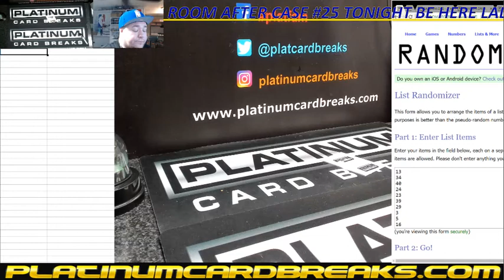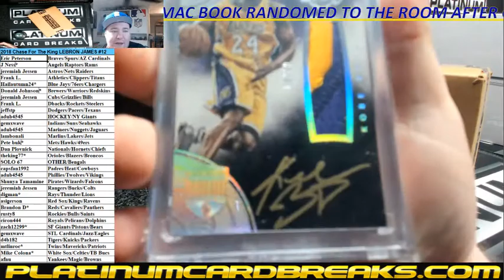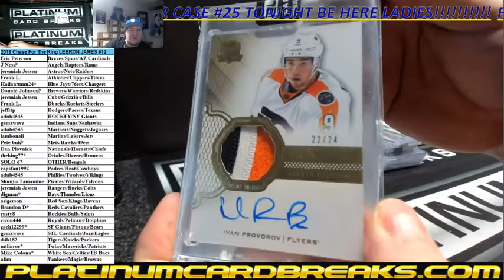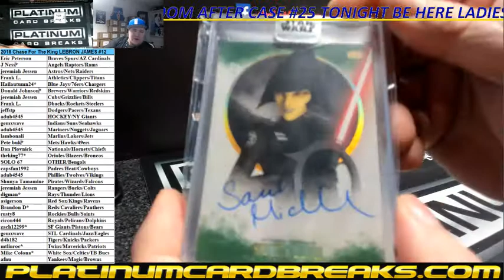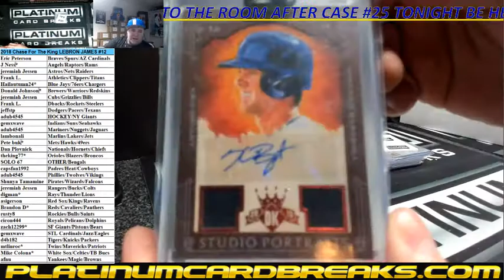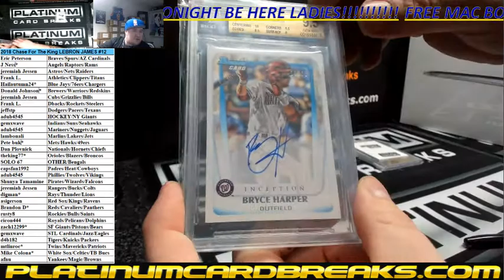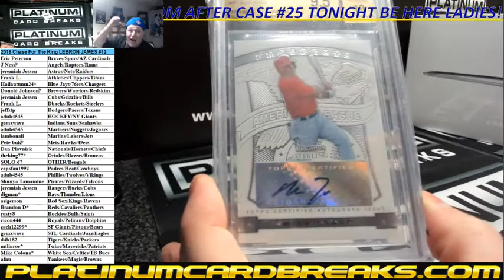2018 Chase For The King LEBRON JAMES #12